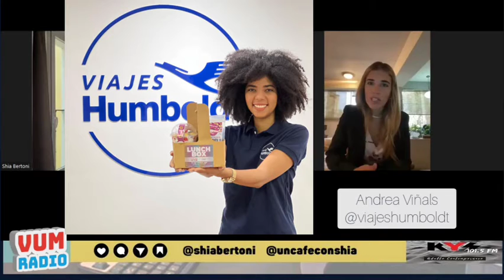Lunch Box la nueva manera de viajar | Un Café con Shia Bertoni